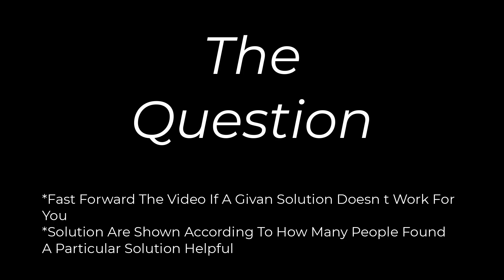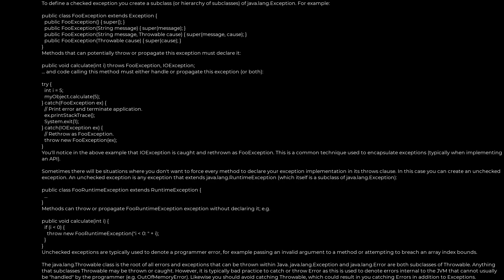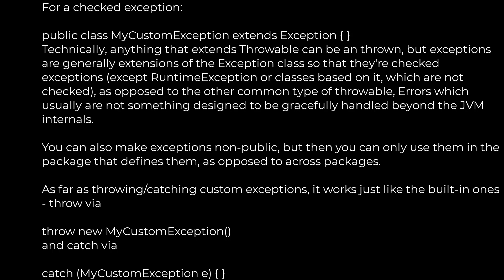Java :How to create custom exceptions in Java? [closed](5solution)